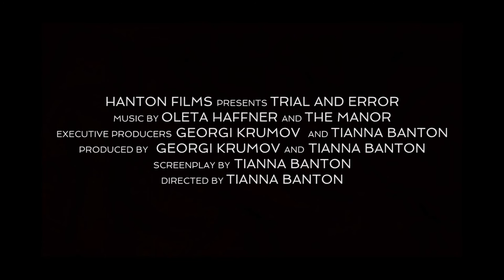Trial And Error Official Trailer (2017) Hanton Films UK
Trial And Error Trailer (2017) Coming of Age, Drama Movie

The film set in South East London centers around three teenagers Noah , Maia  and Taylor who are all at completely different points in their lives when they just so happen to find themselves in situations created by pressure.

Starring: Hayden Munt, Wiktoria Wabnyc, Josh Richardson, Alejandro Zepeda, Bretten Lord, Emma Lau, Jack French, Hannah Firth, Sebastian Zepeda, Tianna Banton, Stefano Pasianot, Dawn Funnell, Laura Menendez and Tony Mole.

Follous on Instagram: Instagram.com/trialanderrormovie